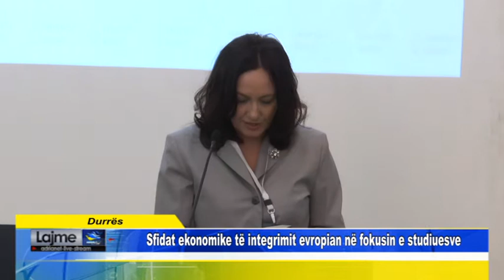05.05.2018 - Durrës - Konferenca shkencore e Fakultetit të Biznesit të Universitetit të Durrësit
Fakulteti i Biznesit të Universitetit “Aleksandër Moisiu” të Durrësit u bë përsëri forumi i diskutimit dhe i debatimit të ideve dhe alternativave të ndryshme për zgjidhjen e sfidave që zhvillimi ekonomik i së ardhmes paraqet. Konferenca Ndërkombëtare Shkencore “Politikat Ekonomike dhe Integrimi në Bashkimin Evropian” regjistroi kështu edicionin e saj të tetë, një forum ndërkombëtar ky i shkëmbimit të të rejave më të fundit.